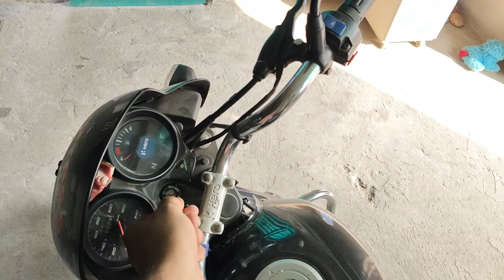मां ने किया खेत में काम vlog